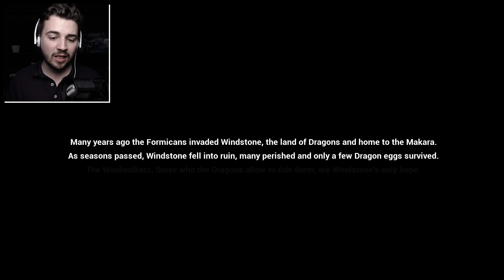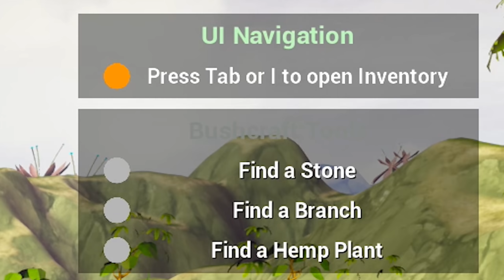Das hätte ich nicht angreifen sollen! | Windstone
Windstone - Mir wurde ein Drache versprochen. Bis dahin wird überlebt!

| Mein Equipment |

| Windstone (2018) |

Diese Beschreibung enthält mit "✖" markierte Werbelinks, zum Beispiel zu meinem Merchandise.